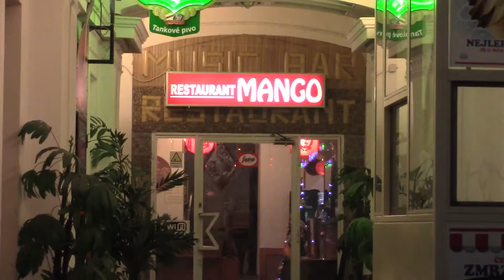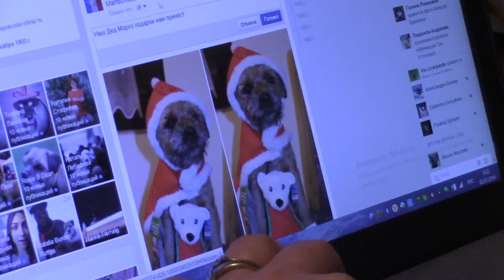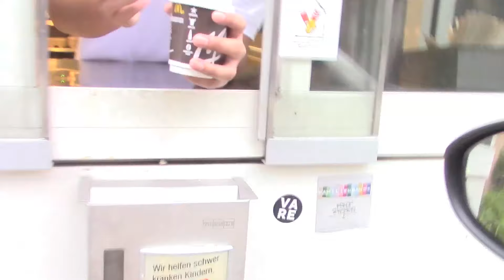Новогодний влог 2016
Правда, особенно на Новый Год это не похоже. )